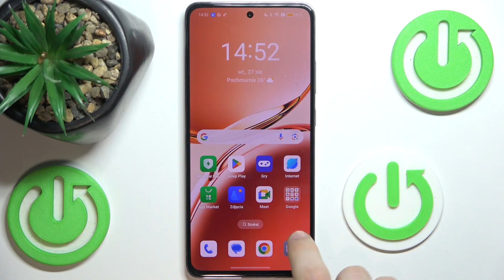Jak ustawić timer kamery w Oppo Reno 12 F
Ten poradnik pokaże, jak ustawić timer kamery w telefonie Oppo Reno 12 F. Dowiesz się, jak skonfigurować czas opóźnienia, aby móc zrobić zdjęcie po określonym czasie. Idealne do robienia zdjęć grupowych czy autoportretów bez potrzeby trzymania telefonu w ręku. Postępuj zgodnie z poniższymi krokami, aby wykorzystać funkcję timera w swojej aplikacji aparatu.

Jak znaleźć opcję timera w aplikacji aparatu Oppo Reno 12 F?
Jakie są dostępne opcje czasowe dla timera kamery?
Czy mogę ustawić różne czasy opóźnienia dla różnych trybów fotografowania?
Jak sprawdzić, czy timer działa poprawnie przed zrobieniem zdjęcia?
Co zrobić, jeśli opcja timera nie jest dostępna w aplikacji aparatu?